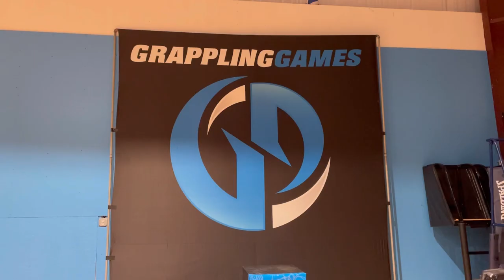Jiu Jitsu?!: Grappling Games, Husband’s Intense Match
Grappling Games in Houston Texas! Inside Scoop and my husband’s intense match!

Check out the link below for details on the event and how they do their point system.

Scroll down to the Points